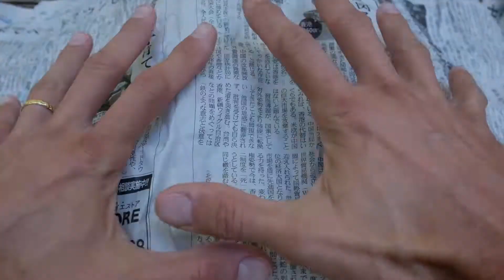John Lobb by Alexander Nurulaeff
Patina “John Lobb- Y.O. Edition” by Alexander Nurulaeff in exclusive for my new client from Japan: Mr. Y.O.
A very few lucky gentlemen in the world can have a pair of John Lobb hand painted by Alexander Nurulaeff.
If you too want to transform your old shoes into something elegant and new - you can do it right now. Everything is very simple and cheap. You will have a pair of shoes that will envy all your friends!